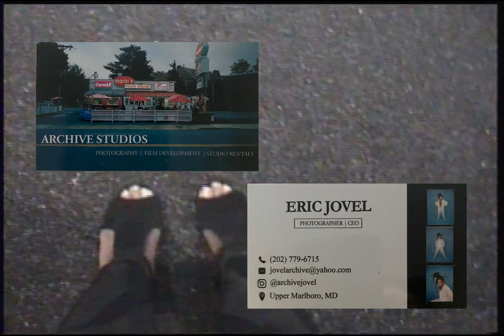Chapter 24 - Mini Photoshoot Vlog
I did a photoshoot for my 24th birthday. I wanted it to be giving Charlie's angels spy couture or something haha.